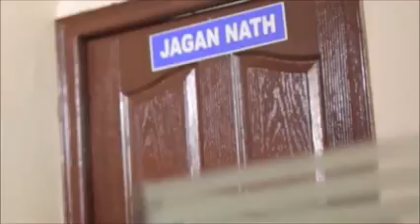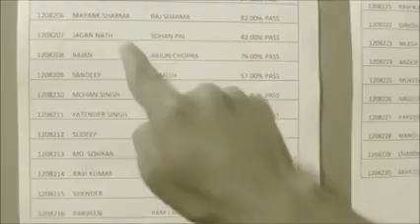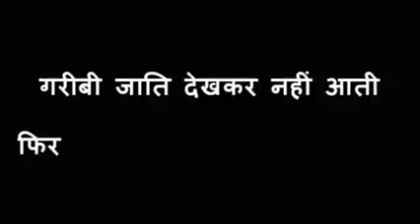ANDEKHA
ALL NDIA